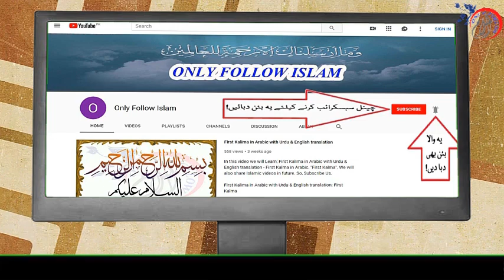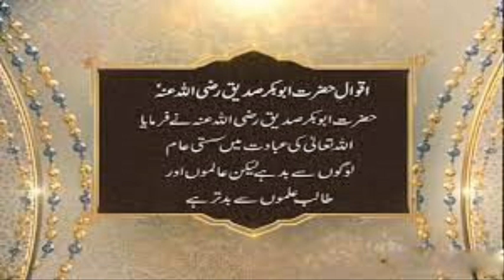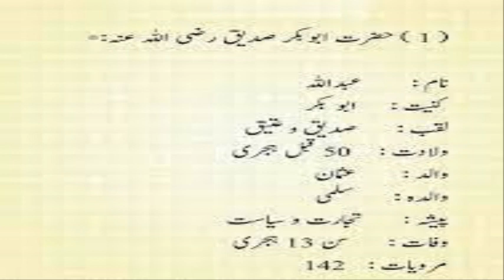01 - Aqwal e Hazrat Abo Bakar (RA) - 01 !! اقوال حضرت ابوبکر صدیؓق !!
01 - Aqwal e Hazrat Abo Bakar (RA) - 01 !! اقوال حضرت ابوبکر صدیؓق !!